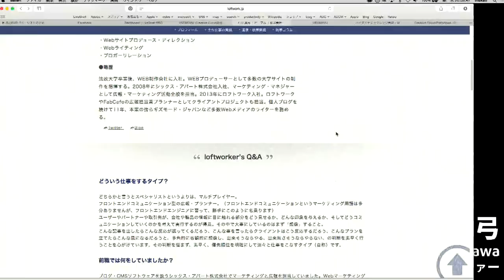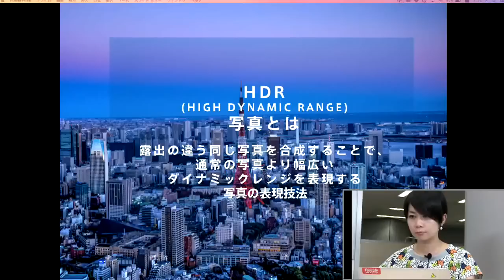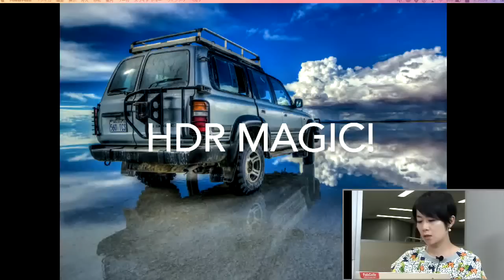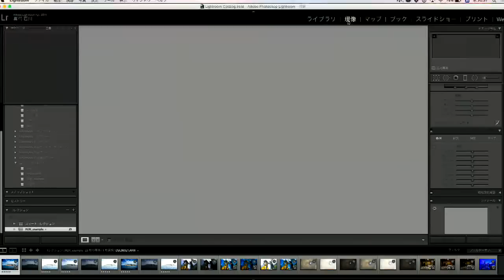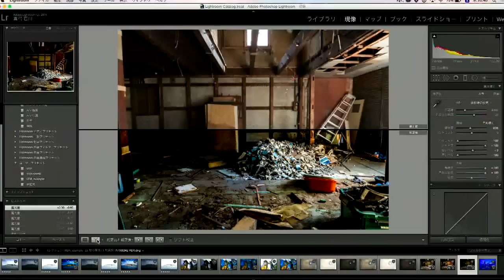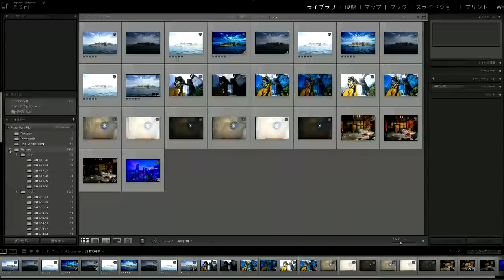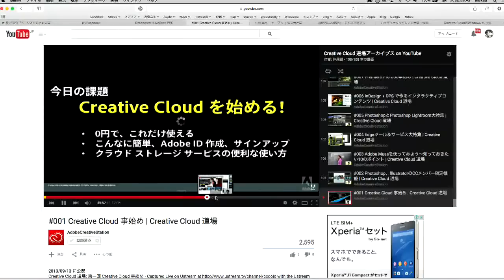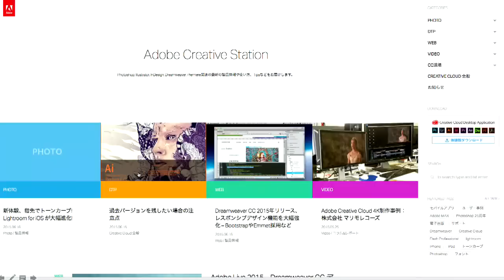【CC道場 #100】HDRのすすめ Lightroom - アドビ公式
スペシャルゲストに「HDR写真 魔法のかけ方レシピ」著者~ HDRフォトグラファーの石川真弓さんをお招きし、HDR写真の魅力とLightroomを使ったあたらしい写真の楽しみ方を紹介 - Captured Live on Ustream